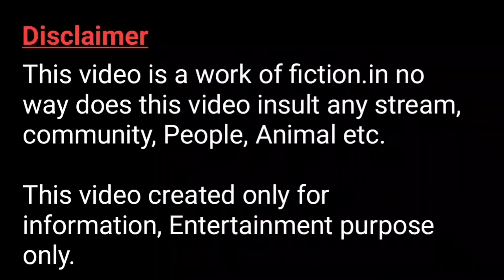Mayani Market | Mayani,Khatav, Satara Market | weekly market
Hello friends,
In this captured some videos & photos of weekly market.